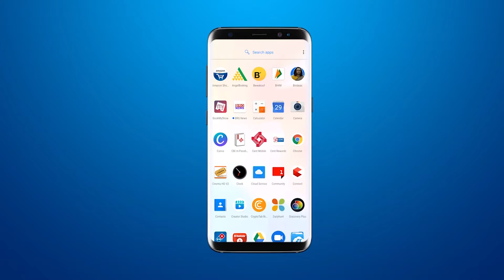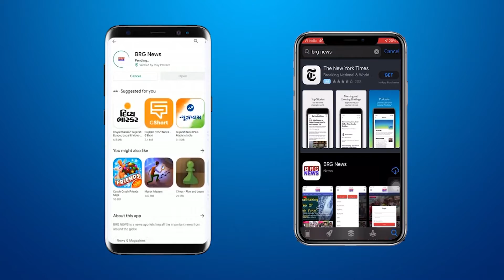विसावदर के सुखपुर गांव में लेऊवा पटेल समाज के भवन का खातमुहूर्त किया गया